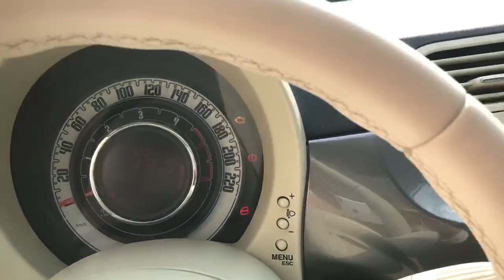FIAT 500 1.3 MTJ LOUNGE 95HP CLIMA AUT. 2011 CERCHI LEGA KM113K USATA IN VENDITA A BRESCIA